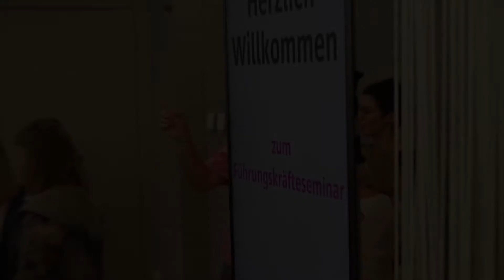Internationaler Leadersday 2019 Stuttgart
Leadership ist Selbstführung. Hier stellen internationale Führungskräfte ihre Teams vor.
Spanien, England, Holland, Frankreich und USA waren dieses Mal vertreten.
Wachstumsmarkt Nr.1 und Chance für Viele
Gemeinsam sind wir stark.
Führungskräfte finden uns gerne